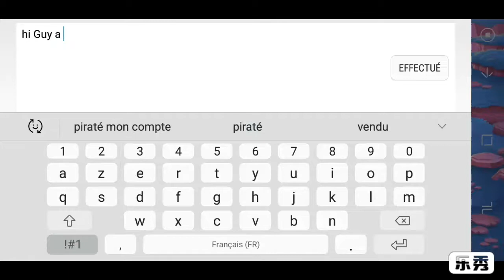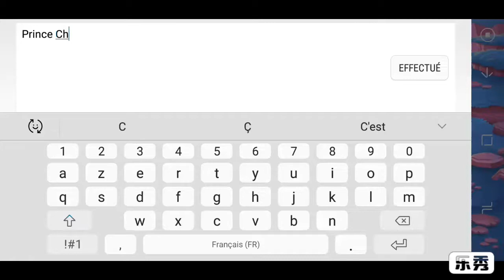Simster - Prince Charmless Level 1 to 100 !!